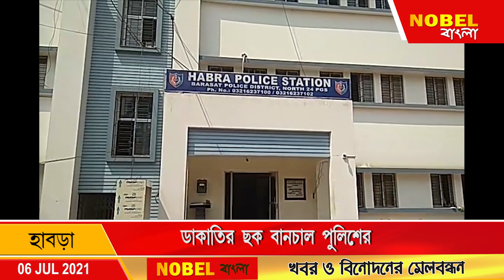Police foiled the robbery # ডাকাতির ছক বানচাল পুলিশের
NOBEL BANGAL NEWS